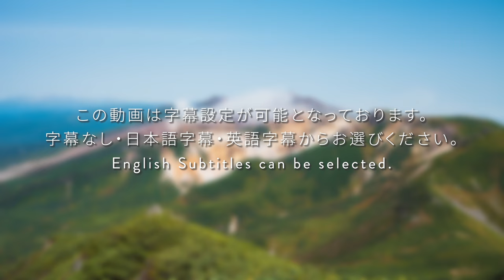【4K 十勝岳連邦 富良野岳周回 ソロハイキング 2022】Solo Hiking in Mt.Furanodake | Tokachidake Range Hokkaido Japan.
十勝岳温泉登山口

※ハイキング情報をご希望の方は字幕設定をしてお楽しみください。

北海道の十勝岳連峰の南側「上富良野岳」「三峰山」「富良野岳」を歩いてきました。

2022年9月2週目の様子です。

十勝岳温泉登山口を出発して「南富良野岳」「三峰山」「富良野岳」を縦走して戻ってくるルートです。

三山をつなぐ稜線歩きは眺望も素晴らしく、歩き応えのあるトレイル。

秋の訪れを感じ、紅葉が始まる時期でとても歩きやすい日でした。

秋が始まった十勝岳連峰や富良野岳の様子、ルートの状況が伝われば嬉しいです。

富良野岳は、十勝岳連峰の最南端に位置する山です。

工程は長めですがトレイルは比較的歩きやすいので、体力のある方は上富良野岳から上ホロカメットク山まで行くのもオススメです。（30分程度）

火山帯の十勝岳連峰の中でも早くに火山活動が収まった山なので緑が深く、夏は花々の種類も豊富です。

ぜひ登山後は麓の凌雲閣の温泉で疲れた身体をほぐしてください。

I walked around "Furanodake" on the south side of the Tokachidake mountain range in Hokkaido.

This is the second week of September 2022.

This is a route that departs from the Tokachidake Onsen trailhead and traverses Mt. Kamifurano, Mt. Sanpozan, and Mt. Furano and returning.

The ridgeline that connects the three mountains offers a great view and is a rewarding trail.

It was a very easy day to walk, feeling the arrival of autumn with the beginning of autumn leaves.

I would be happy if you could convey the state of the Tokachidake mountain range and Mt.Furano.

After climbing, please relax your tired body in the hot spring of "Ryounkaku" at the foot of the mountain.